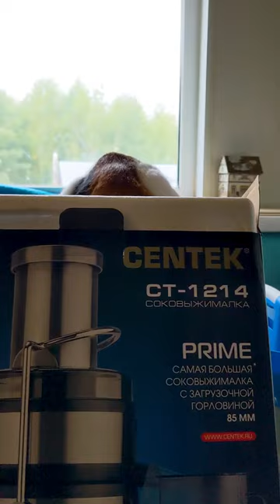Вроде с трудом выходит, а назад, уже не входит. 😃